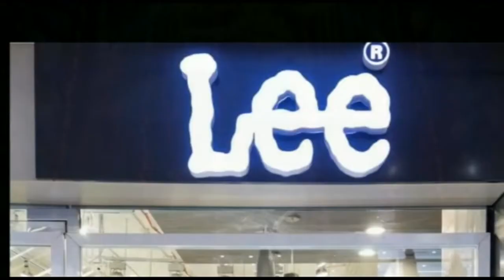माननीय अध्यक्ष ने श्यामा माई मंदिर में की पूजा-अर्चना